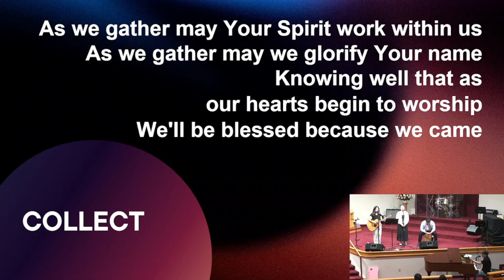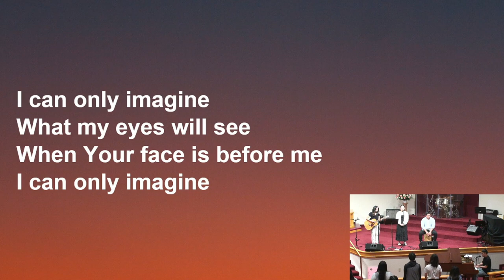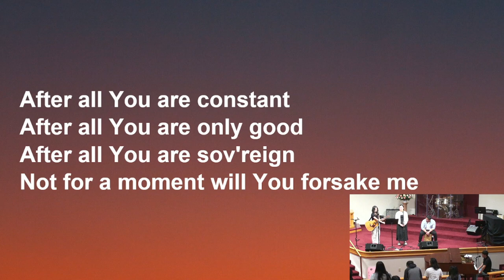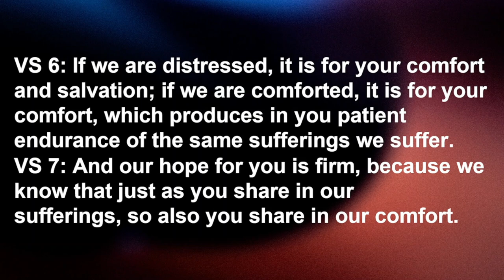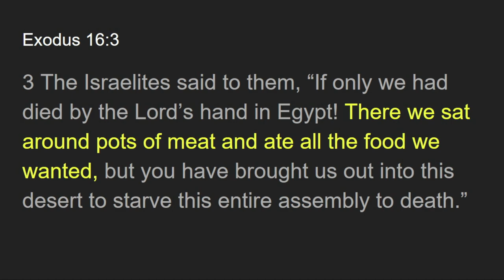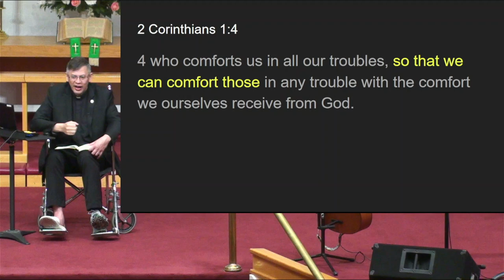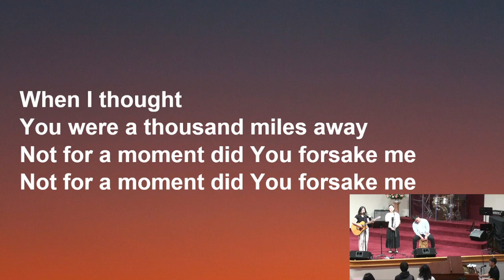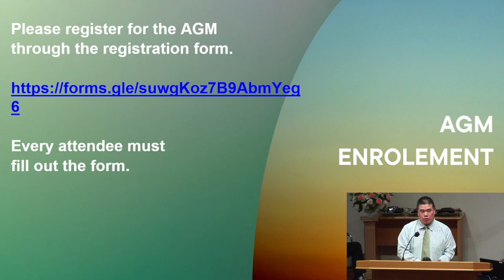TCMC English Service June 9th, 2024 "We Just Want To Be Comfortable!!"